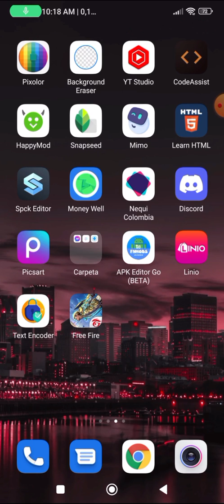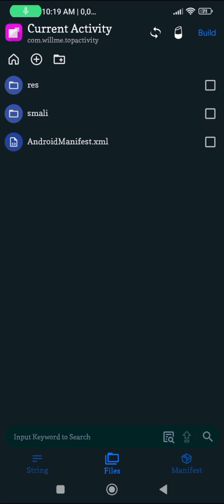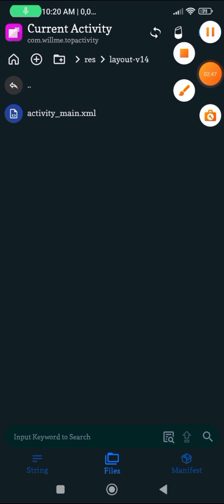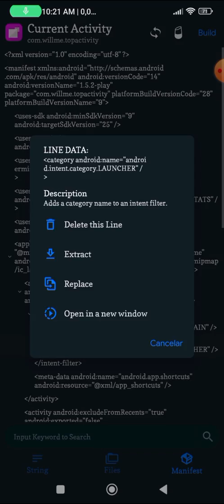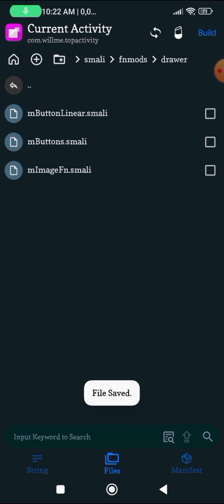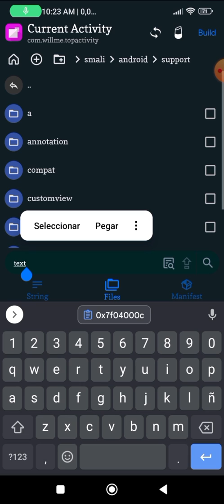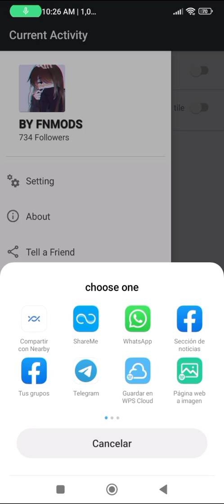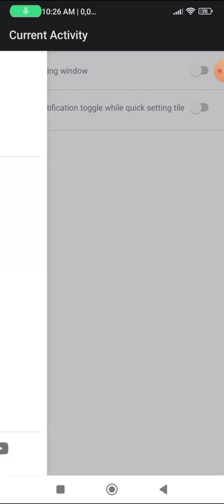add a DrawerLayout to your applications with apk editor|Library androidv4 |Drawer with elements.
Download file